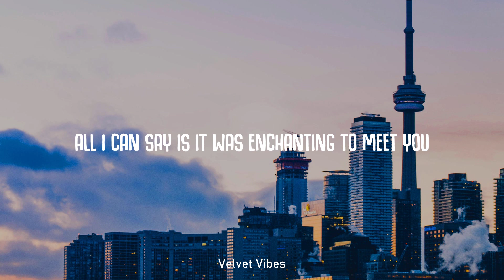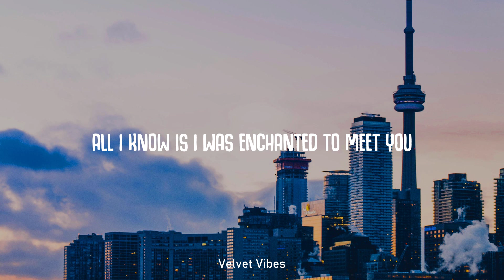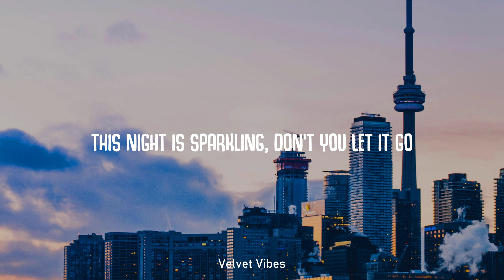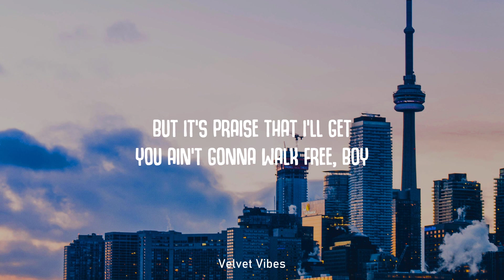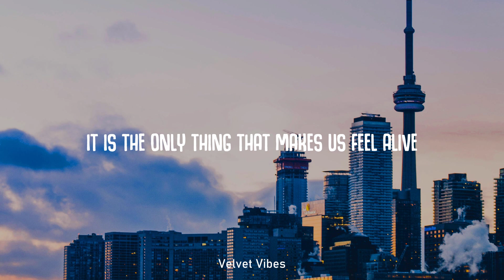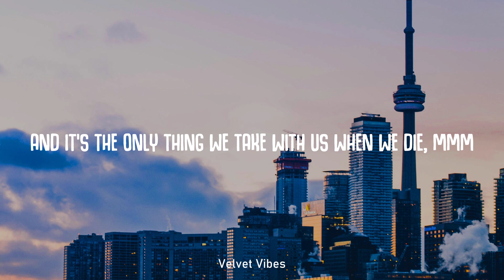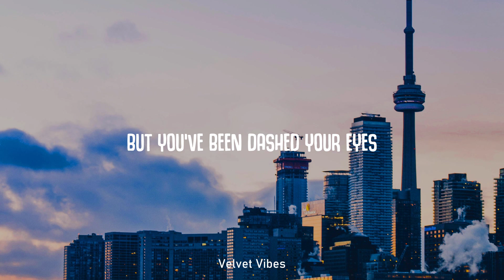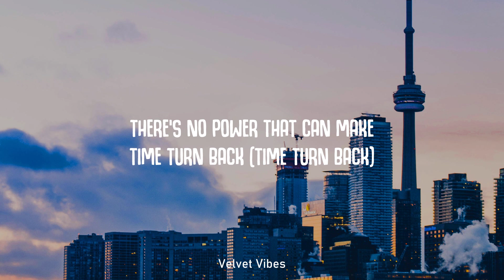Taylor Swift - Enchanted (Lyrics)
Lyrics
2 AM, who do you love?